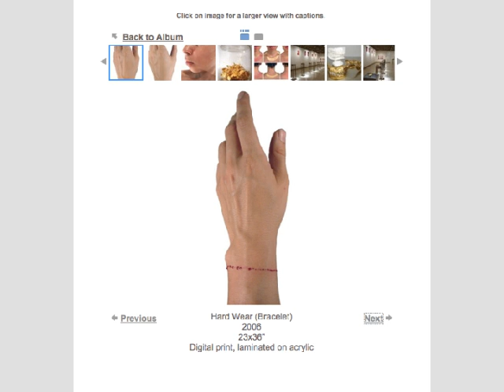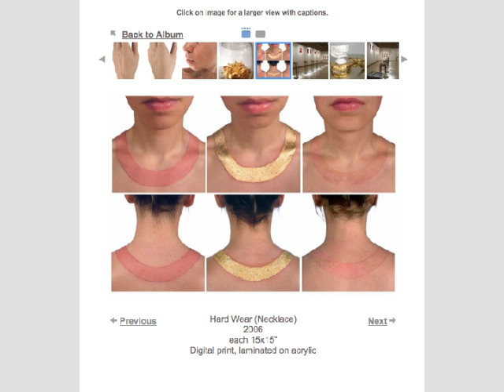Body Artists: Exploring Body as Object/Shape, Tool, Character...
Presentation: Body Artists (Body as a Tool, Body as Shape, Body as Character) Alexander McQueen, Rebecca Horn, Janine Antoni, Ana Mendieta, Marina Abramovic, Francesca Woodman, Lauren Kalman, Temple Grandin, Edward Wurm, Tim Scofield, Torture Mechanisms, Squeeze Machines, snails, nests, tents, African headdresses, puppets...